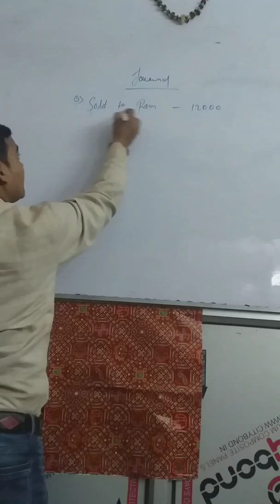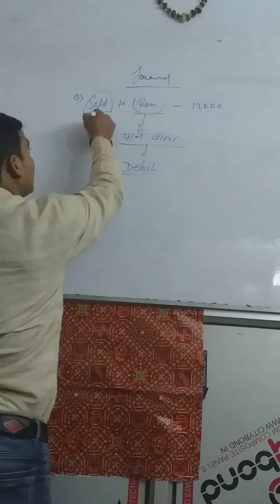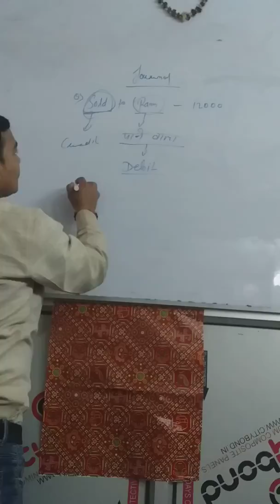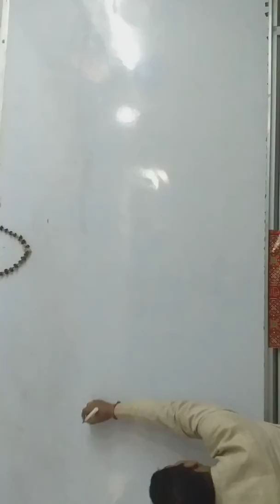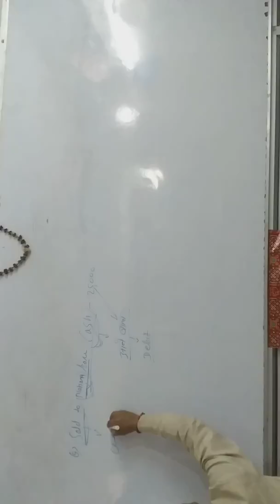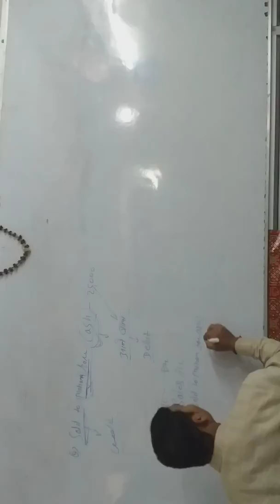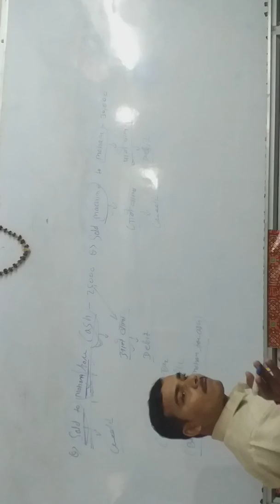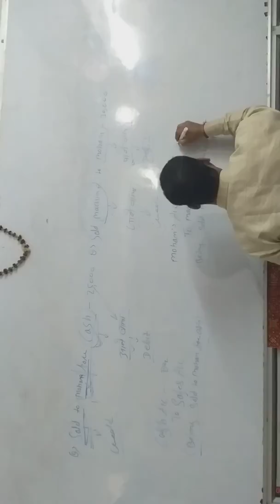Journal Entry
Agar hamare dwara bataya gaya journal entry sahi laga hai to hame comment kar bole mai or sahi tarike se ap logo ko bataunga